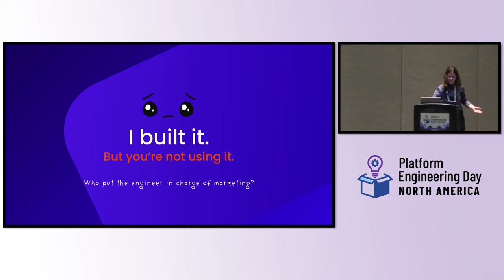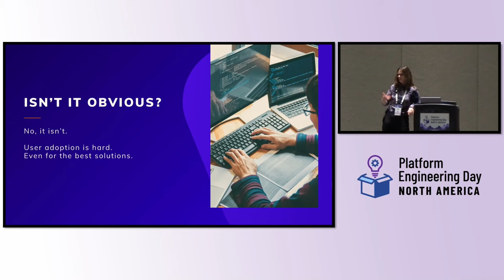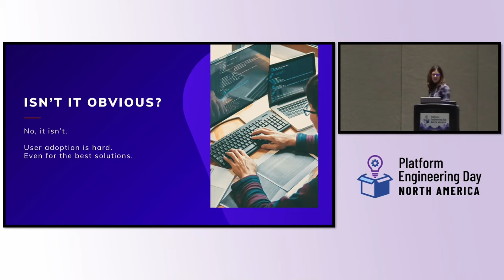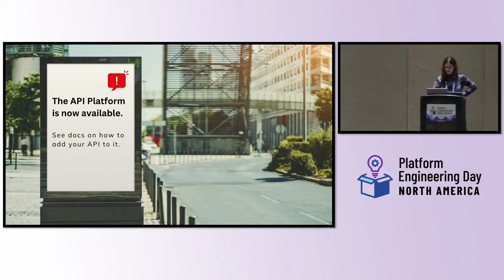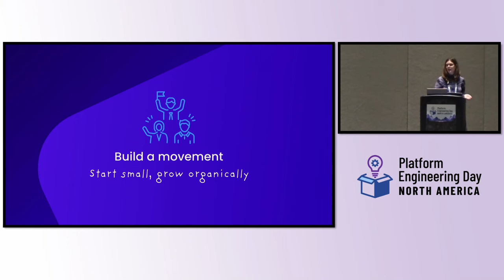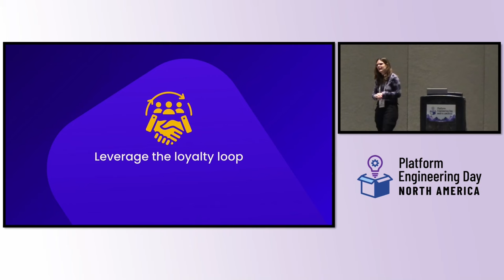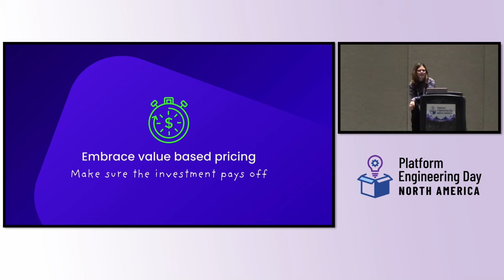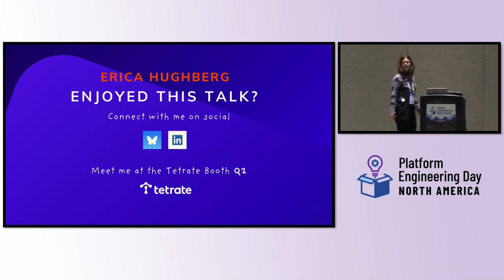Lightning Talk: The Hidden Discipline: Marketing Secrets for Engineering Platforms - Erica Hughberg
Lightning Talk: The Hidden Discipline: Marketing Secrets for Engineering Platforms - Erica Hughberg, Tetrate

The success of an internal engineering platform requires more than technical excellence and good product management. You also have to be a marketer. Yes, I know, it is yet another discipline to master, but a little bit of knowledge can take you a long way. You, the platform leaders, are operating in a challenging market. Your buyers—your fellow engineers—have limited currency and too many things to spend it on. Their currency is their time. In this lightning talk, I'll share three crucial marketing lessons I learned the hard way to drive internal adoption: building a movement, leveraging the loyalty loop, and being aware of value-based pricing. Through these lessons, you'll learn how to market your platform internally, driving adoption and maintaining usage to unlock its full potential for your organization. Join me to explore these strategies and become not just a platform leader but a platform marketer.